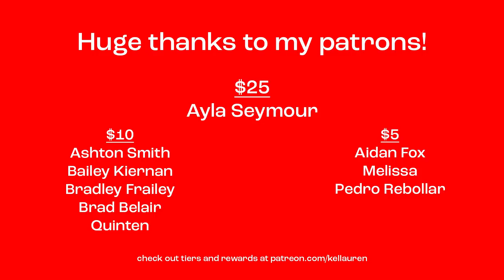a quick thank you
Hey, everybody! Just wanted to say a quick thank you for all your support. It truly means the world to me that you guys come to my little channel here and allow me some freedom with my creativity. I love you all!
t: @keldotlauren
WORK WITH ME:
Follow Matty
Shot on Canon 77D, 18-55mm lens
Edited in Adobe Premiere Pro by Matty